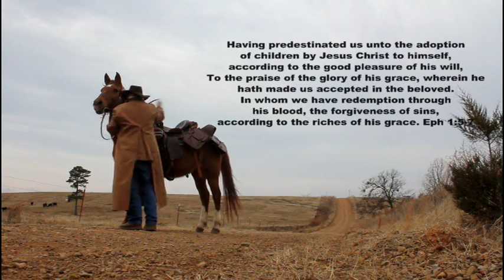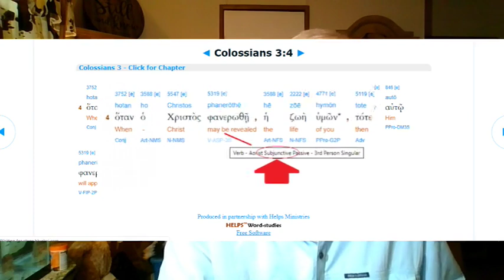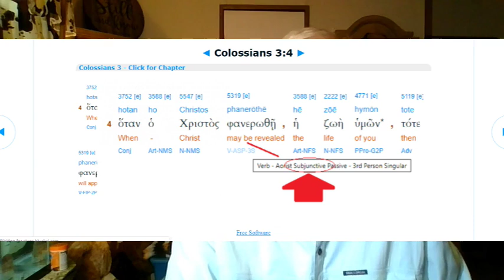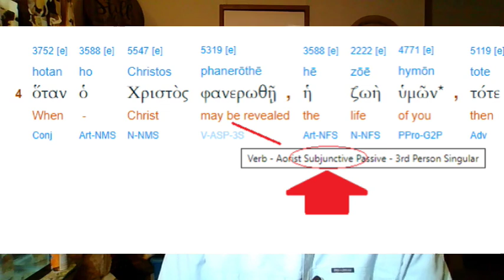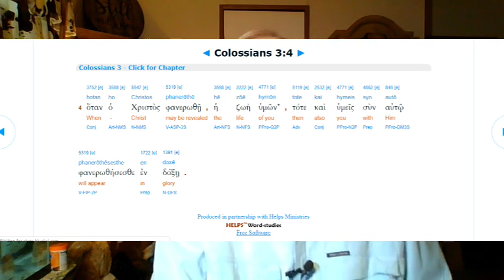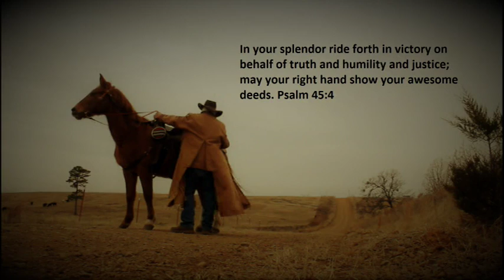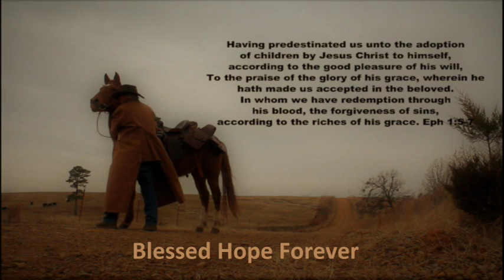Raised to Life - Colossians 3:1-4 - Part 18